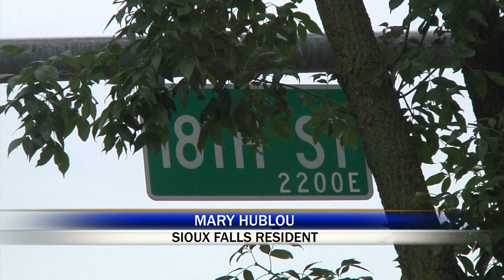Sioux Falls Residents Clean Up After Storm Damage